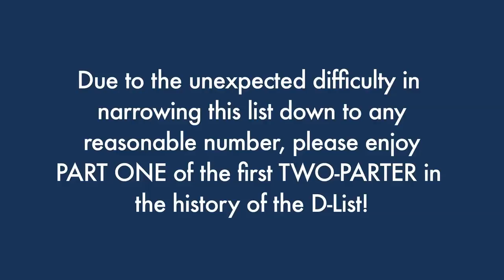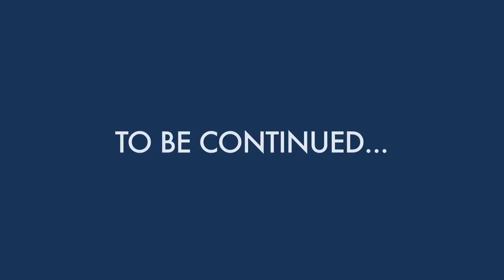Top WITS Segments Part I: #21-11 -- The D-List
In the first TWO-PART D-List, Dave counts down his favorite sketches and moments from the Minnesota Public Radio variety show.